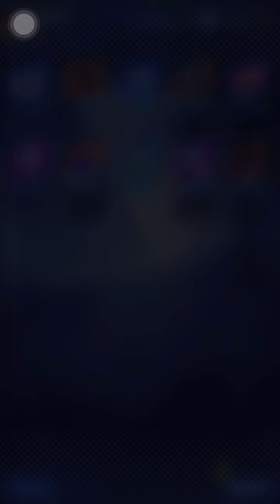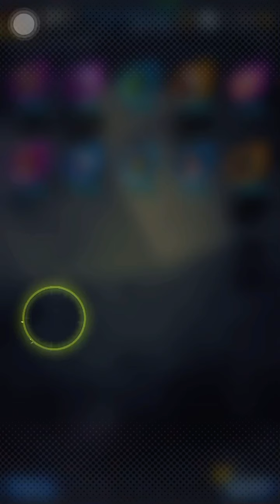SUMMONS for ULTRA ROSE GOKU BLACK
I can’t explain it. I can’t. With all my recent summons my luck has been fire. What is this. IM NOT COMPLAINING THOUGH